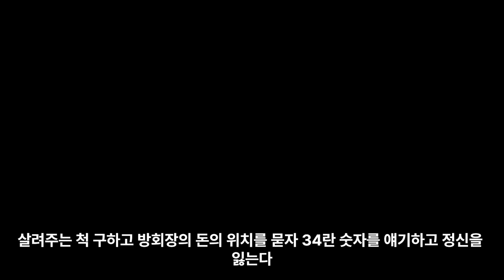7인의탈출 14회(민도혁과 매튜리의 마지막 대결이 남았다)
7인의 탈출 14회 리뷰 시작합니다

한나가 본인의 아이임을 알고 양진모를 협박한 매튜.. 진모도 매튜가 K라는 사실을 알지만 팽희와 아이를 지키려면 비밀을 지켜야 한다. 팽의에 대한 순애보를 보여주며 약간의 인간미를 보여준 체리 엔터 대표. 언젠가 그도 진실을 밝힐 때 중요한 열쇠가 될 것 같다.

단단히 오해를 한 민도혁은 성찬 회장을 찾아가 기탁을 찾지만 회장은 알 리 없다. 도혁은 성찬회장을 골프채로 내리치는데 이를 막는 한모네. 도혁은 모네를 안고 병원으로 간다.

'민도혁, 오늘은 너에게 아주 특별하고 근사한 날이 될 거야. 기대해도 좋아. 성찬의 비자금. 갤러리 그림부터 빼돌릴 계획이야. 진짜를 죄다 가짜로 바꿔치기하고 네 아버지 이름에 먹칠을 하는 거지. 성찬은 곧 검찰 조사까지 받게 될 거야. 가품으로 그림 장사를 했다는 혐의를 받게 될 거니까. 그렇게 혐오하던 가짜로 나락에 떨어지는 꼴이라‘

6인을 이용해 성찬에게 한방 날리려는 매튜. 그리고 이 모든 걸 매튜의 편에서 지켜보는 민도혁

모든 게 자신의 뜻대로 흘러가는 중 7인의 탈출 구비서에게 처음으로 아버지라는 말을 한 심준석! 다소 가볍게 한 말이긴 했지만 많은 의미가 담겨 있는 단어이기에 구비서도 눈물을 삼킨다. 과거, 아이가 아파도 회장 아들을 먼저 봐주던 시스템에 불만을 느껴 아이를 바꿔치기 한 장본인이 구비서인데, 어쩌면 그때부터 운명의 장난은 시작됐고 현재 심준석의 악행이 친아빠 탓도 있어 보인다.

한편, 갤러리 20주년 파티에서 심준석인 척 목소리를 변조해 관장 고모에게 전화를 건 심준석. 이 소식은 곧바로 심용회장 귀에 들어간다.

심용회장이 갤러리에 도착한 그 시각, 경찰이 살인 용의자 심준석을 찾는다며 찾아온다. 경찰 말로는 스스로 신고했다는데.. 이도 매튜의 계략이었다. 진짜 심준석에게 이름을 돌려주는 대신 살인자라는 누명을 씌운 채 돌려주는 것

그렇게 누명을 쓰고 연행된 민도혁

심용회장이 친아들이 누군지 알았지만 회사를 살리기 위해서는 친아들도 버릴 거라고 예측한 심준석

금라희는 강기탁이 칼에 찔려 바다에 버려졌을 때

살려주는 척 구하고 방회장의 돈의 위치를 묻자 34란 숫자를 얘기하고 정신을 잃는다

금라희는 다시 바다에 강기탁을 버리고,

34라는 숫자가 방다미가 예전에 살았던 집주소란걸 알아낸다

다미의 옛집 주소로 찾아갔지만 놀이터로 변해있었고, 차주란과 마주치는 금라희

다행히 발을 씻고 있던 한 노인의 그 물을 두 여인에게 껴얹으며 위기를 모면한다

갤러리에서 자신과 똑같은 옷을 입었던 매튜를 본 도혁은

매튜리를 의심하고, 자신의 누명을 벗기 위해 경찰서를 탈출한다

필사의 탈출을 감행한 도혁은 얼마 가지 못해 궁지에 몰리는데..

매튜리가 심준석인줄 모르고 만남을 요청한 심회장

"민도혁, 여기야!“

그때 또다시 그를 구하러 나타난 한모네.